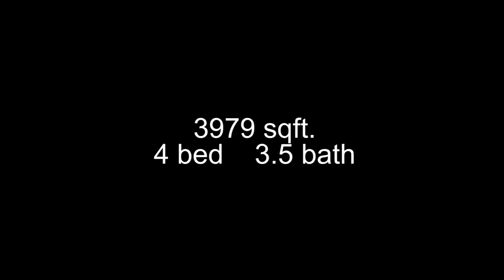20113 Ritter, South Bend, IN 46614 - Nature Path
Single owner, custom built home on 5 acres! This beautiful, private oasis is near restaurants, shopping, the by-pass & downtown yet secluded from the busyness of it all. Nature will relax and entertain you, as you enjoy the walking path through your private wooded wonderland or as you sip your morning coffee by the large picture windows overlooking the yard. First floor master offers all of the amenities you would expect in a retreat. The large eat-in kitchen is a fabulous open space, great for entertaining. The first floor flex room allows for your choice of a formal dining room or an office. 3 large bedrooms and a full bath offer great space for family or guests, while affording privacy. A spacious light-filled basement completes this perfect home and is ready to be used as a family room or an exercise/dance space as enjoyed by the current owner. Don’t miss this opportunity to have a beautiful retreat with the convenience of a great location!